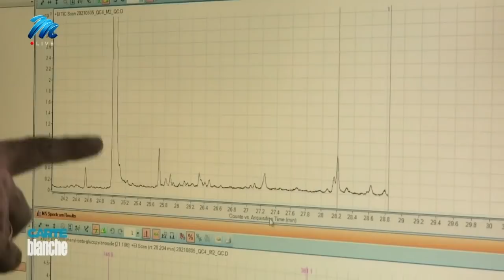The Professor and the plant | Carte Blanche | M-Net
For centuries, humankind has been on an endless hunt for the Fountain of Youth. But perhaps it wasn’t a fountain we should have been looking for. A chance encounter with a remarkable plant with an ability to revitalise itself within a few hours of light rain brings hope. UCT Professor Jill Farrant is working to isolate the gene sequence of these plants to find out what secrets they could unlock. They’re called the Resurrection Pants, a very rare species seemingly able to come back from the dead. These plants are known to lose up to 95 percent of their water capacity, only to bloom back to life in as little as 12 hours after rain. So, could these plants be the real Fountain of Youth or perhaps reveal how we might survive the impacts of climate change?